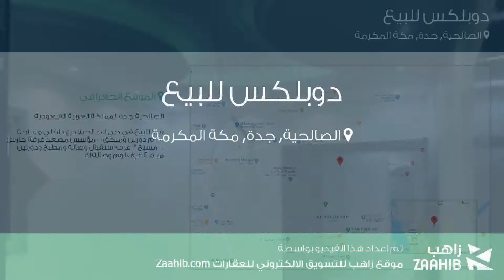دوبلكس للبيع في حي الصالحية, مدينة جدة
تفاصيل العرض:-

رقم: 4295688

ميزات:-

7 الغرف, 4 غرف أخرى, 5 عدد دورات المياه, 1 سعة مرآب السيارات, مسبح, غرفة خادمة, غرفة سائق, سكني, تجاري, صالة